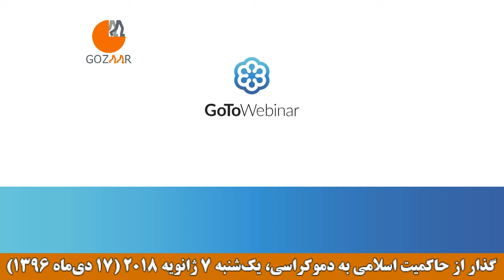یداله بلدی در نشست وبیناری گذار؛ پشتیبانی ایرانیان ساکن آلمان در حمایت از جنبش اعتراضی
یداله بلدی در وبینار سراسری گذار از حاکمیت اسلامی به دموکراسی، یک‌شنبه ۷ ژانویه ۲۰۱۸ (۱۷ دی‌‌ماه ۱۳۹۶)، به فعالیت‌های ایرانیان ساکن آلمان در حمایت از جنبش اعتراضی سراسری در ایران پرداخت.
به گزارش گذار (سامانه دموکراسی و داد)، وبینار سراسری گذار از حاکمیت اسلامی به دموکراسی، با موضوع راهکارهای میدانی برای گذار خشونت پرهیز از حکومت اسلامی به دموکراسی در جهت حمایت و شرکت فعال ایرانیان خارج از کشور از جنبش اعتراضی برای تغییرات بنیادی در حاکمیت سیاسی، با حضور بهرام مشیری، یداله بلدی، رضا بدیعی، غلام عسگری، الهه مشعوف، امین بیات، سپهرداد گرگین و جمعی از کنشگران مدنی، صاحب‌نظران و فعالان سیاسی در روز یک‌شنبه ۷ ژانویه ۲۰۱۸ (۱۷ دی‌‌ماه ۱۳۹۶) برگزار شد.
در این نشست وبیناری شرکت‌کنندگان درباره پشتیبانی از جنبش آزادی‌خواهانه و عدالت‌جویانه و اقدام مشترک دیدگاه‌ها و پیشنهادهای خود را مطرح کردند و به عنوان گام اول خواهان آزادی تمامی بازداشت‌شدگان اخیر و زندانیان سیاسی – عقیدتی و توقف کامل اعمال خشونت از طرف تمام جناح‌های حکومتی در جریان جنبش سراسری و اعتراضات مردم ایران شدند.
یداله بلدی جامعه‌شناس کرمانشاهی و کنشگر سیاسی ساکن آلمان از جمله زندانیان سیاسی و مبارزان باسابقه آزادیخواه کُرد است که در سال‌های پیش از انقلاب در زندان‌های رژیم شاه محبوس بود. او کماکان و به صورت مستمر با نوشتن مقالات انتقادی و روشنگرانه و همچنین با انجام فعالیت‌ها و برپایی میتینگ‌های سیاسی و اعتراض‌های حقوق بشری حضور موثر دارد.
گذار از حاکمیت اسلامی به دموکراسی با مدیریت رضا بدیعی، گفتمانی با شرکت و حضور تلاشگران دموکراسی‌خواه و مدافعان حقوق بشر است که در راستای بررسی راهکارهای گذار از حکومت اسلامی به دموکراسی، نشست‌های وبیناری ماهانه برگزار می‌کند.
نشست‌های وبیناری گذار از حاکمیت اسلامی به دموکراسی در دومین یک‌شنبه هر ماه به صورت اینترنتی برگزار می‌شود و جمعی از کنشگران سیاسی و مدنی و مدافعان حقوق بشر ایرانی ضمن تبادل نظر و همفکری، درباره هماهنگی کنش‌ها و یافتن راهکارهای استقرار دموکراسی در ایران در این نشست‌ها همراهی می‌کنند.
در ادامه فایل صوتی و تصویری مربوط به بخش‌هایی از سخنان یداله بلدی در جریان نشست وبیناری گذار در روز یک‌شنبه ۷ ژانویه ۲۰۱۸ (۱۷ دی‌‌ماه ۱۳۹۶) آمده است.